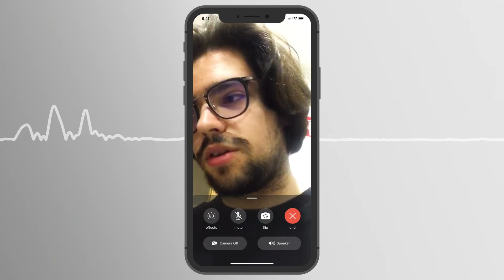Revisão do Grupo NSYS por Techlovers, Portugal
Carlos Satnos (Especialista técnico, Techlovers) partilha a sua opinião sobre as soluções do NSYS Group.

NSYS All-In-One fornece automatização completa da Gestão de Inventário, Diagnósticos de smartphones, Limpeza de Dados, Transações de Buyback & Trade-In e Classificação de Grades de Celulares:

NSYS Diagnostics-solução para o diagnósticos automatizados de smartphones usados.

NSYS Buyback-uma solução de recompra que ajuda a estimar os preços dos celulares usados de uma forma precisa e coerente.

NSYS Inventory - o primeiro sistema de gestão de inventário projetado especificamente para a indústria de dispositivos usados.

NSYS Autograding - solução para avaliação da condição cosmética dos dispositivos usados com a ajuda de Inteligência Artificial.

NSYS Data Erasure — solução avançada para limpeza de dados de uma forma segura de dispositivos Android e iOS (iPhone e iPad). Solução protegida e certificada.
Agende uma DEMO hoje:
📞 Estados Unidos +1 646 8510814
📞 Reino Unido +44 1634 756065